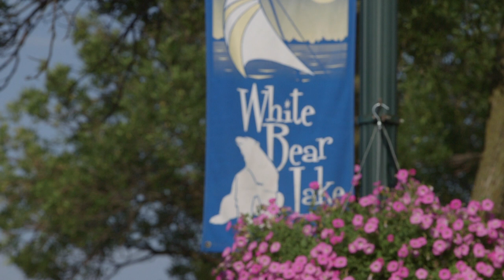Public Safety Night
The annual Public Safety Night during White Bear Lake’s Marketfest got a little heated this year when police and fire added some friendly competition against residents.